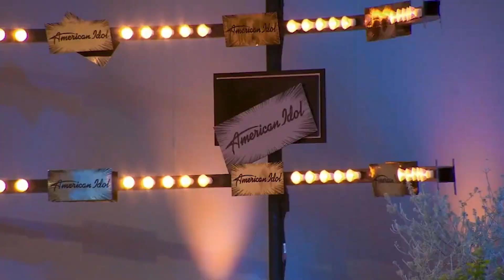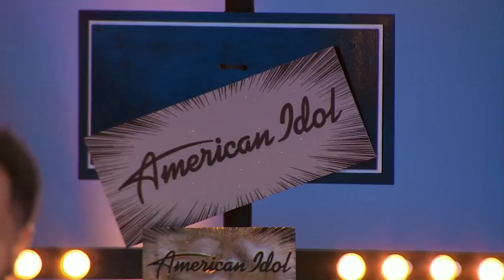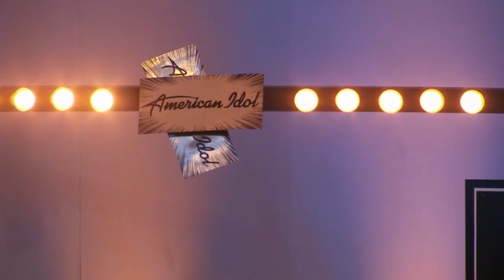American Idol 2022 Donavan Diaz Full Performance Auditions Week 3 S20E03